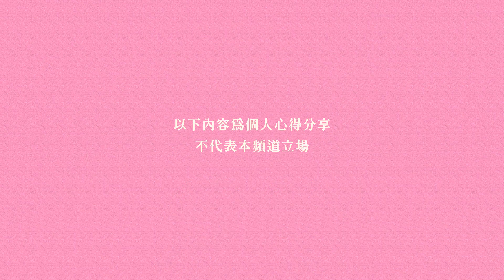愛瑞克《內在成就》：從安納金到愛瑞克的華麗轉身｜今天讀什麼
投資頂尖高手兼暢銷書作家安納金身分長達六年從未曝光，卻為何在2021年之後銷聲匿跡？

原來是他看見了投資領域的侷限性，決定以愛瑞克為筆名，發願要幫助更多人找到內在成就！讓被閱讀而拯救的自己，也能協助其他人活出更好的人生。